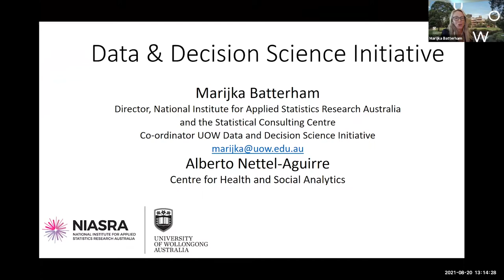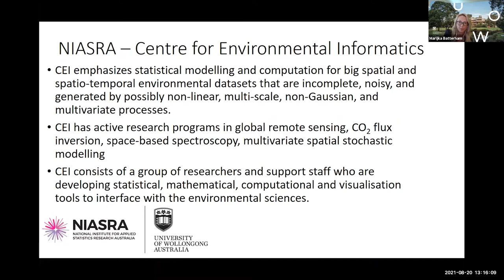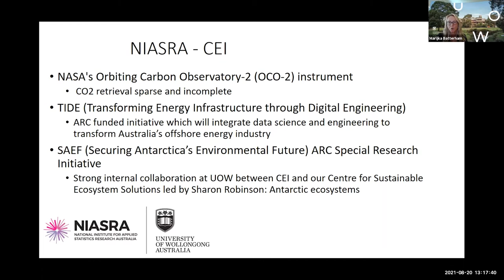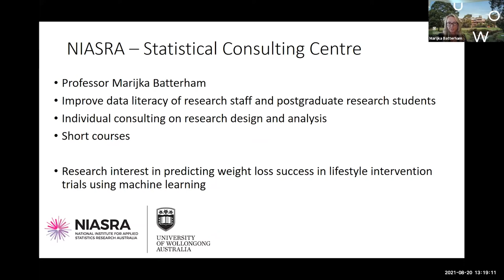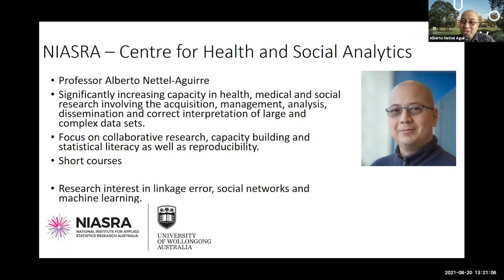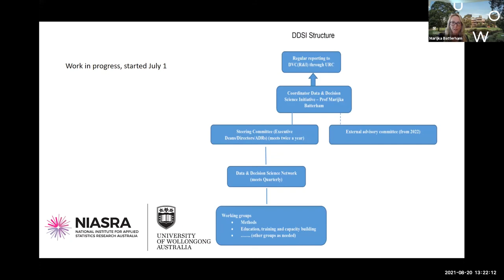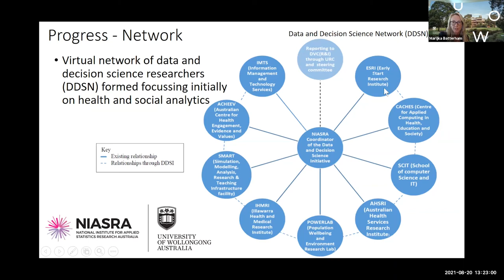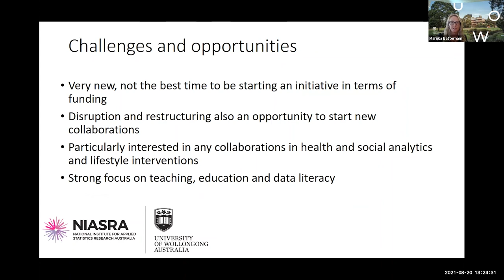ADSN Centre Spotlight | National Institute for Applied Statistics Research Australia (NIASRA)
The aim of the Australian Data Science Network (ADSN) is to connect the concentrations of expertise in data science across Australia, in order to improve communication, encourage collaboration, expand opportunities, and promote our individual and collective capabilities.

The ADSN Centre Spotlight series is an opportunity for partners to become better connected to other members across Australia. In this presentation, we heard from Professor Marijka Batterham & Professor Alberto Nettel-Aguirre from the University of Wollongong’s National Institute for Applied Statistics Research Australia (NIASRA) & Data and Decision Science Initiative (NIASRA).

Marijka is the Director of NIASRA, while Alberto is the Director for one of the research centres (the Centre for Health and Social Analytics). NIASRA aims to identify Australia as a place where the discipline of applied statistics collaborates with academics and professionals in science, government, business and industry to tackle strategic problems. Our speakers will also touch on an additional program, the Data Science Initiative during their presentation.